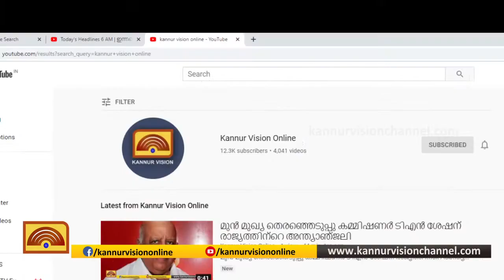കോഴിക്കോട് സ്ഥിതി ഗുരുതരം ; മെഡിക്കല്‍ കോളേജില്‍ 24 ആരോഗ്യ പ്രവര്‍ത്തകര്‍ ക്യാറന്റയിനില്‍